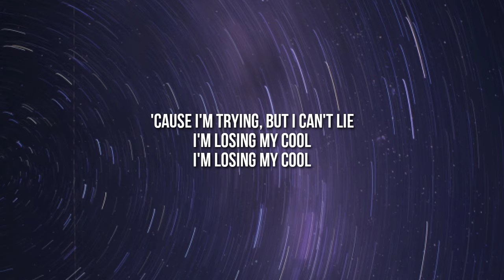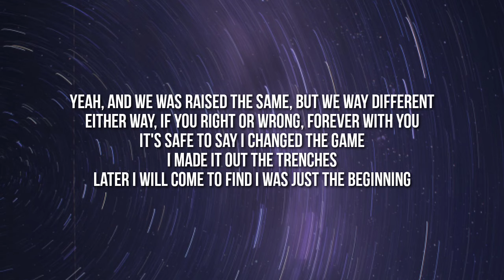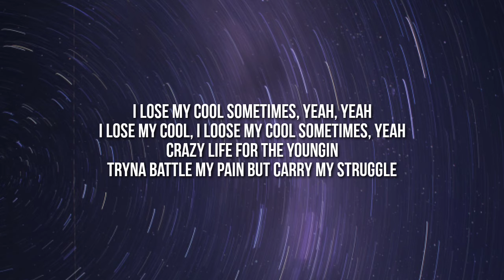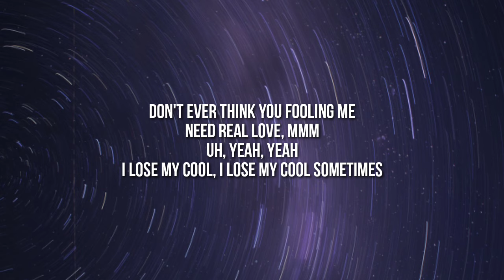Rod Wave - Losing My Cool (Lyrics)